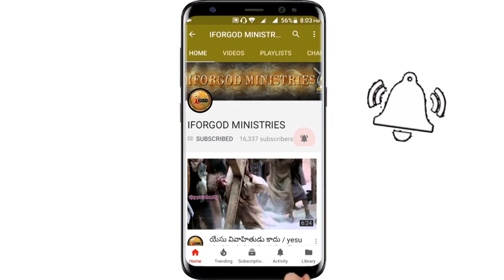యెరికో నాశనం వెనుక ఏముంది? రాహబు అనే వేశ్య చరిత్ర ఏమి చెబుతుంది? | తణుకు మీటింగ్స్ 4th day